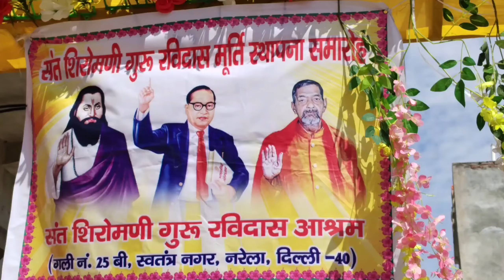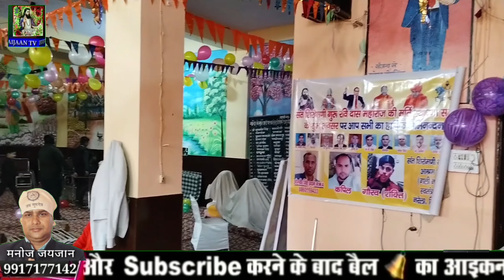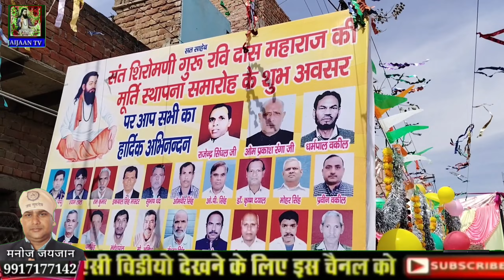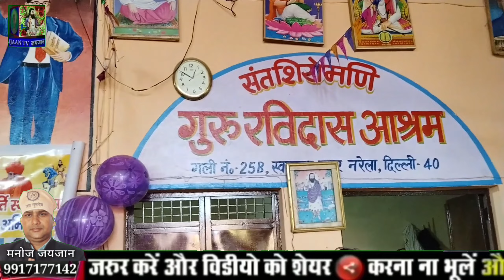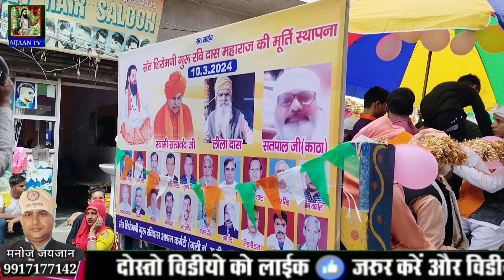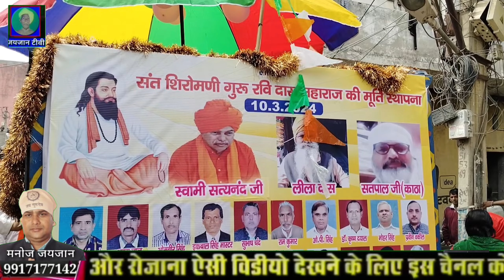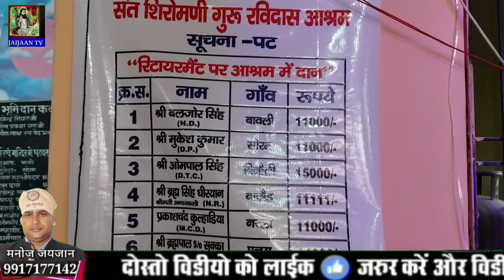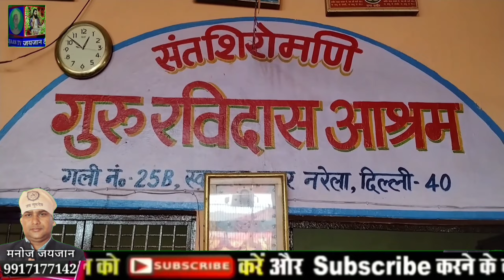रचना के सुपरहिट भजन | सुबह शाम के सबसे खूबसूरत गुरु Guru Ji Bhajan | Ravidas Ji Song | Ravidas Geet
सुबह शाम के सबसे खूबसूरत गुरु रविदास जी भजन | GuruRavidas Ji Bhajan | Ravidas Ji Song | Ravidas Geet